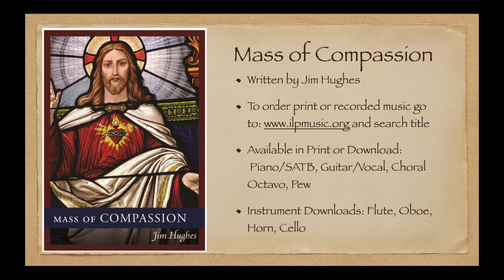Lenten Gospel Acclamation - Mass of Compassion - Jim Hughes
Lenten Gospel Acclamation - Mass of Compassion
Jim Hughes

Product no. Pc18001
Published by